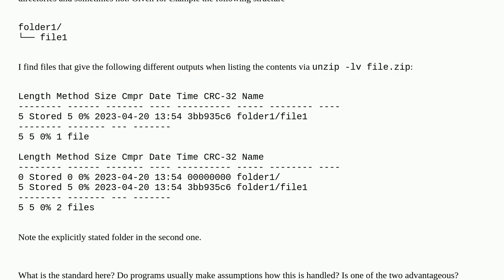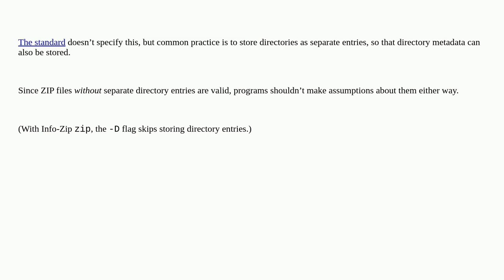Why are directories sometimes listed explicitly in ZIP files?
A special thanks goes out to the community

  zip